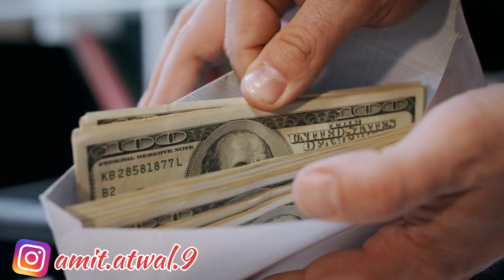Armenia 🇦🇲 to donkey😱 Europe 📍Italy Portugal Spain France Poland malta